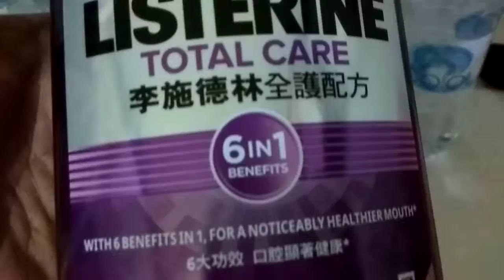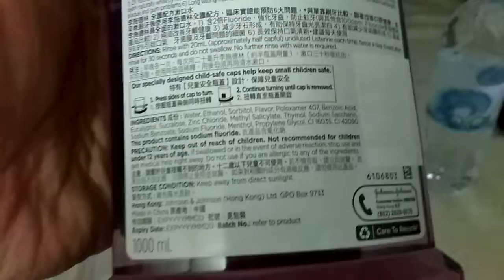( 從此不需刷牙 ) 。 我已經有 ( 接近 ) 2 年沒刷牙 ， 3 餐吃東西後 ， 用牙籤清潔好 ( 牙縫 ) 之後 ， 再用 ( 6 合一 ) 的李斯德林牌之嗽口水 VID 20190126